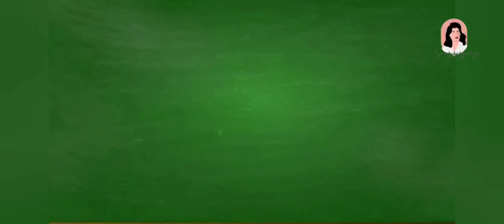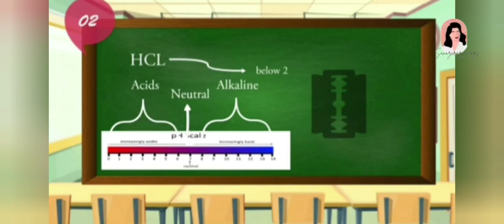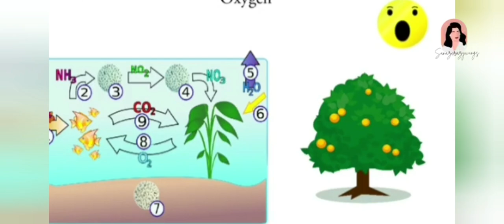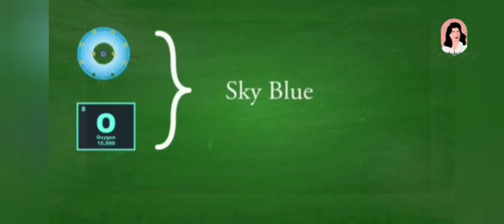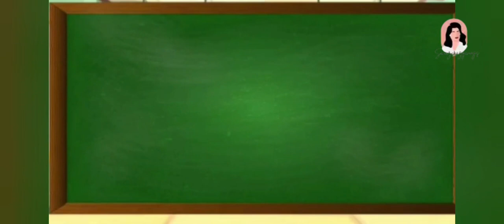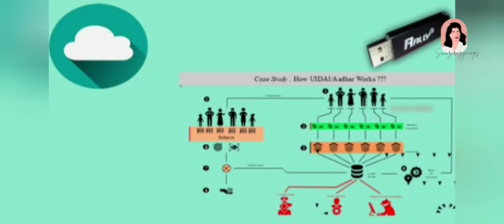Latest science facts 2021 never believe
hi friends,

In this video i have explained some some facts.if u like this video please support me.comment your suggessions below.so that i can improve.